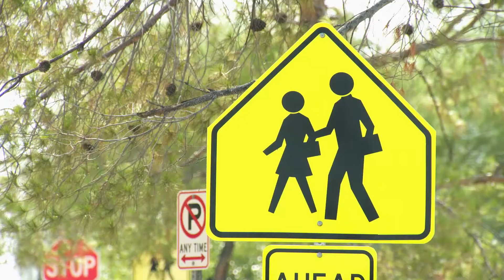Councilmember Ray Malnar highlights Ironwood HS Marching Band